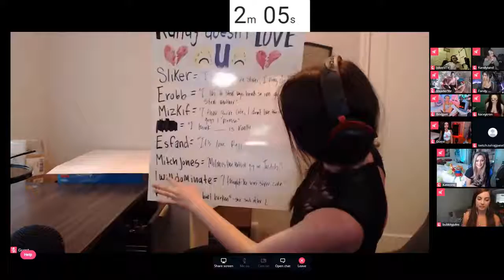OMEGALUL | Most Viewed Twitch Clips Of The Day #270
00:00 RajjPatel: OMEGALUL

00:49 mayahiga: Scuffed Pokimane brings actual content to twitch

01:06 PrincessCubone: White women... WeirdChamp

01:12 xQcOW: pvc

01:54 lck: PapaSmithy last casting moments

02:24 loltyler1: D: